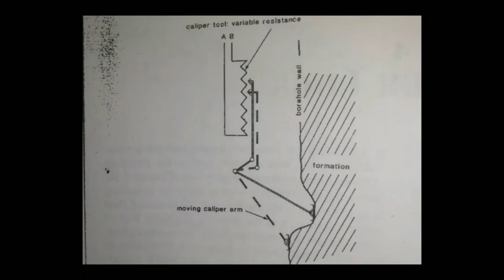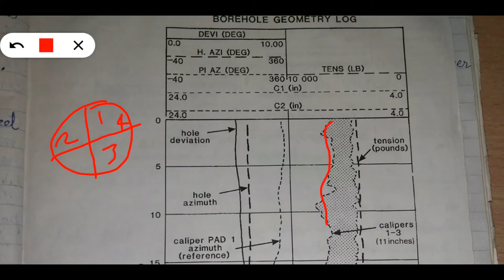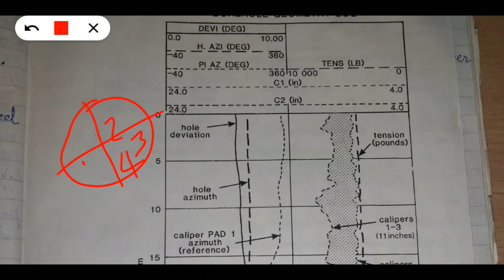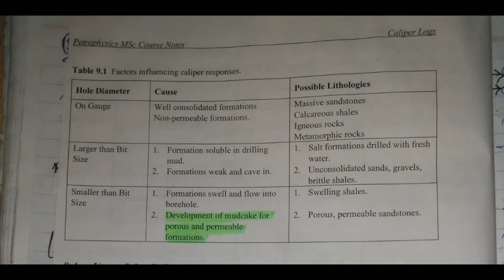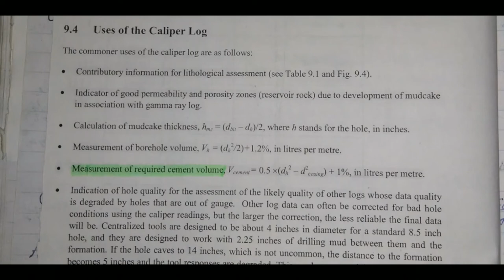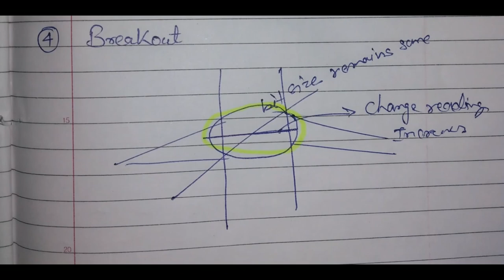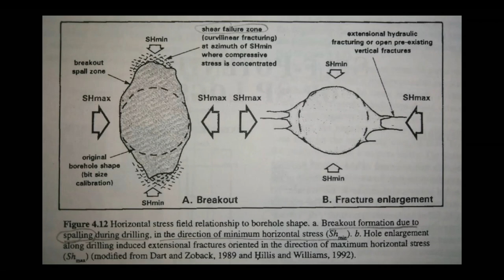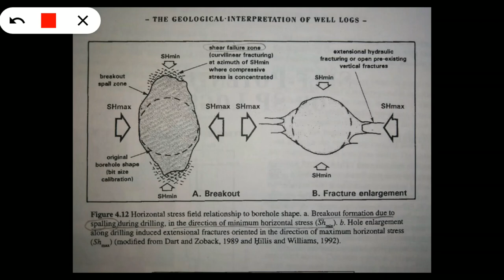Caliper Logs..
This video cover all the important topic of the chapters of caliper logs. its helpful for semester examination, gate examination as well as ongc interviews...